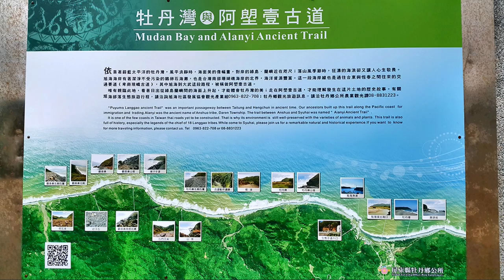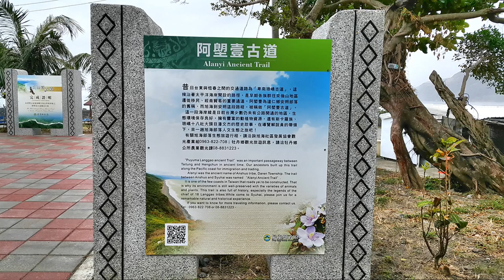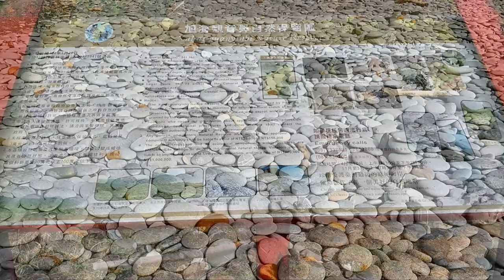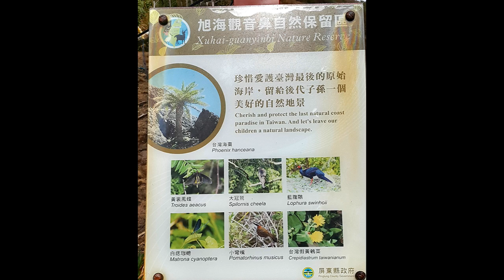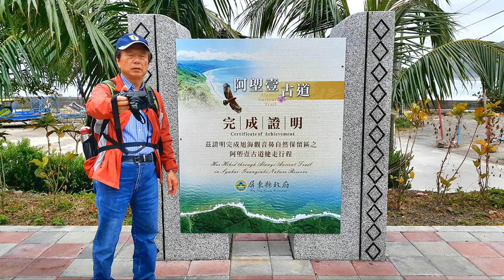阿塱壹古道 之旅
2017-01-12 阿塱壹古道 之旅